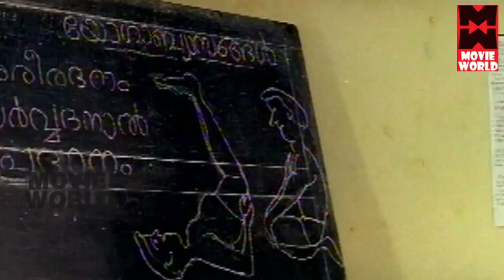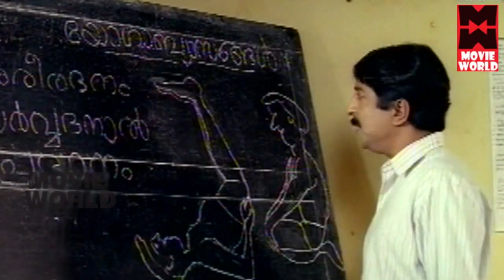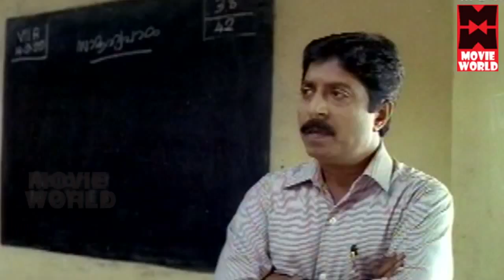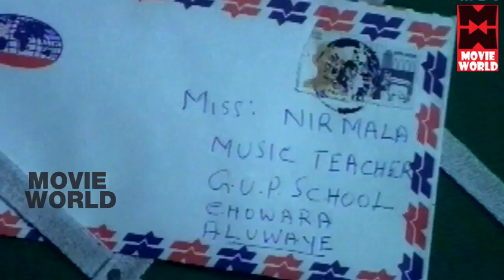Sreenivasan Malayalam Full Movie | Angene Oru Avadhikkalathu | Malayalam Comedy Movies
Follow Our Whatsapp Channel Sreenivasan Malayalam Full Movie | Angene Oru Avadhikkalathu | Malayalam Comedy Movies

|| ANTI-PIRACY WARNING ||
*COPYRIGHT PROTECTED*